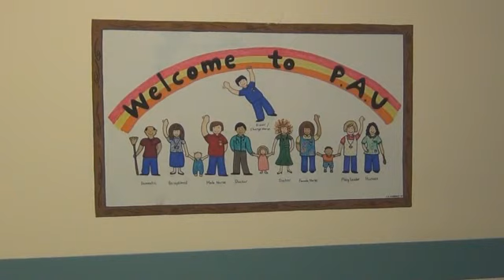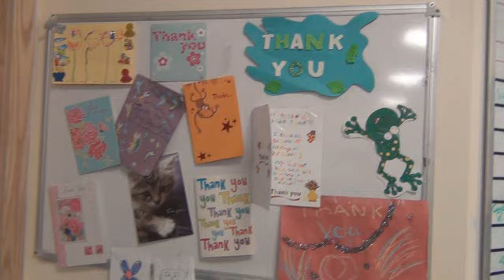A visit to Morriston Hospital's Children's Ward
Going into hospital can be a daunting experience for a child, and their family. This video is designed to prepare children so they have a better idea of what to expect during their visit to hospital.